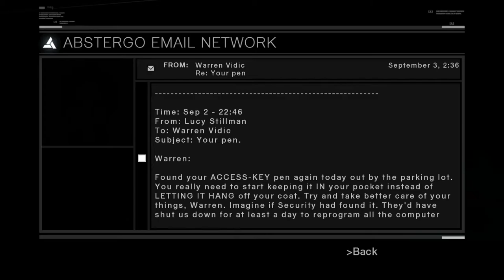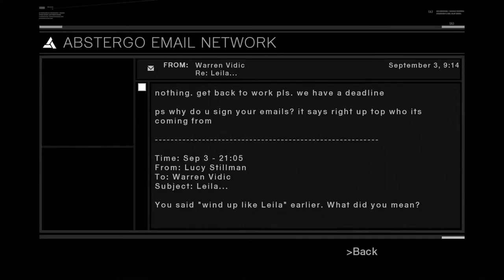Assassin's Creed- #6: The Assassination of Tamir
Sorry for the seemingly lower energy this episode, I tried to do another recording session but I just wasn't feeling it. There won't be any regular uploads for a couple days but hopefully I can get back at it again soon.

Track: Delete!